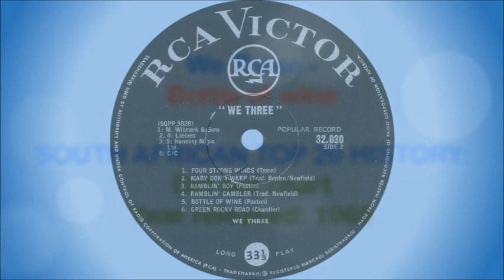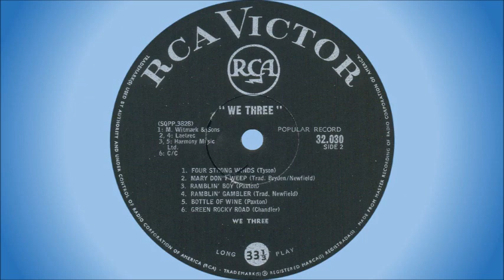We Three - Bottle of wine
One of the first folk groups to be formed in South Africa. We Three, a trio as the name suggests, were formed in Johannesburg in 1965 by:

• John Rice – born in Durban in 1941, started playing guitar at the age of 17, but then switched to bass. His interest in folk music started when he visited Rhodesia (now Zimbabwe) in 1963 and saw the visiting singers, “Tracey Brothers”, live. On his return to South Africa he began singing in a popular coffee bar in Johannesburg, where he subsequently met and joined up with Gary Bryden.

• Brenda Newfield – born in Johannesburg in 1941. She developed an interest in folk lore, particularly South American, while she was living in Europe for 4 years. On her return to South Africa in 1963 she studied guitar, but soon found that singing was more satisfying.

• Gary Bryden – born in Billericay, England, in 1942, started playing guitar at the age of 17. He settled in South Africa in 1964, joined The Cavaliers as a singer, together with Glenys Lynne before she joined the Four Jacks & a Jill, and then had a stint with Johnny Kongos & The G-Men for a while. After his time with We Three, he met up with Barry Beattie and they performed as Gary and Barry, a forerunner to Gary and Spider, a comic duo he formed with Ian “Spider” Murch (previously of Dunny and the Showmen) in 1971. Gary and Spider performed their own brand of pub songs and humour for many years, also releasing a number of albums. In 1981 Gary formed Glam, another comedy band, but went on to release a few solo albums as well.

In 1966 Alex Malcom replaced Brenda Newfield as a member of We Three, and the trio was invited to tour Austria in that year, following which they settled in England and changed their name to Chapter Three.

This song is off the album “We Three At The Beverly Hills”, released in 1965. The album was reissued in 1966 as “Ramblin’ Boy” with a new cover, but with the same track listing, albeit in a different order.